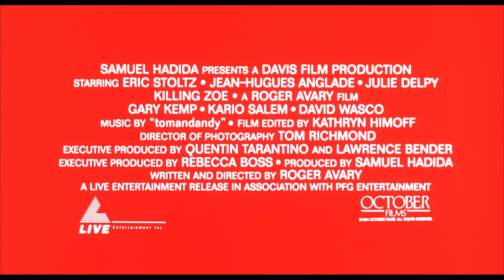『キリング・ゾーイ』予告編